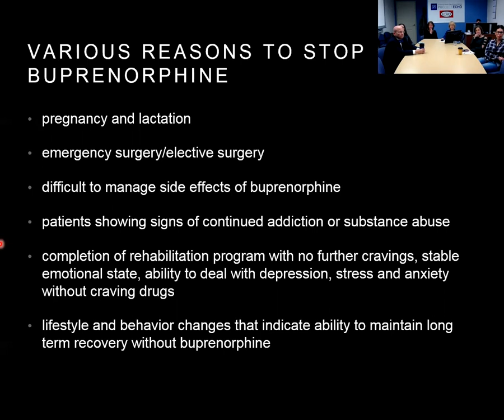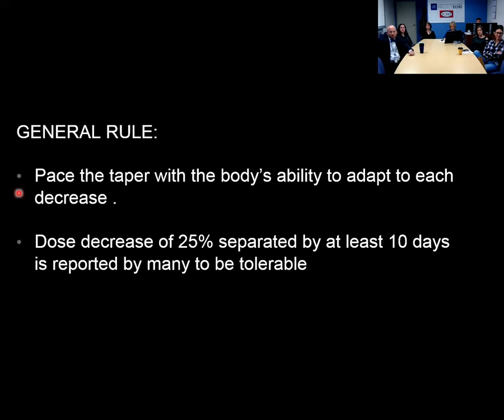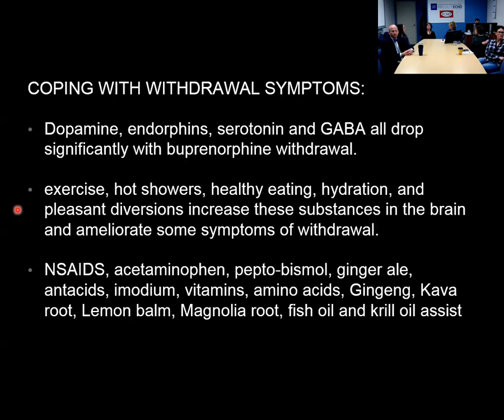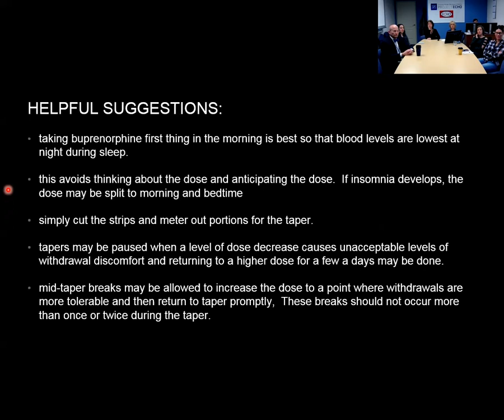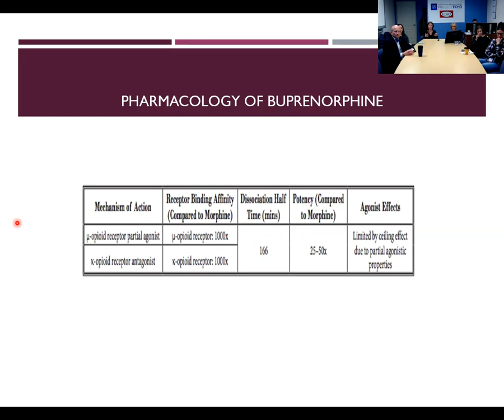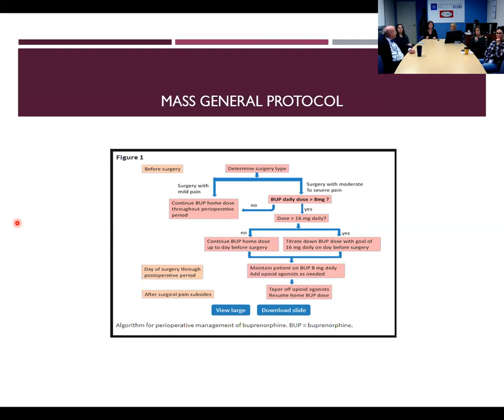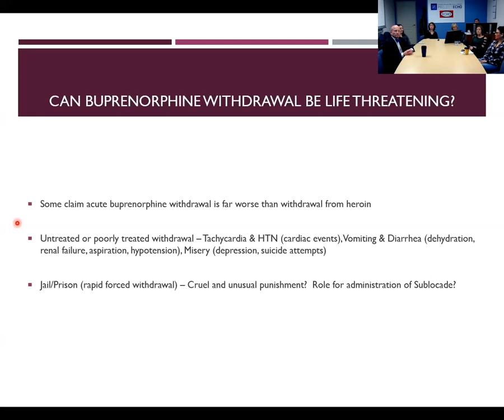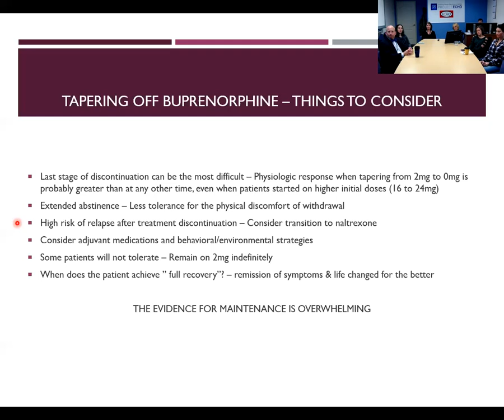Medication Assisted Treatment ECHO: Tapering Off Suboxone - 1/9/19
This clinic lists specific situations for which tapering off Suboxone would be appropriate and offers different methods including slow and rapid methods for tapering a patient off suboxone and managing their withdrawl symptoms.

Withdrawing from Buprenoprhine Therapy (5:30)
Reasons to Stop Bupreoprhine (6:28)
Sudden buprenorphne cessarion (10:27)
 Signs and Symptoms of withdrawl (13:53)
Emergency Tapering (14:48)
Concepts and Forms of  Tapering (17:15)
Coping with Withdrawl Symptoms and Suggestions (23:09)
Pharmacology of Buprenorphine (27:12)
Perioperative Management of Buuprenorphine
Mass General Protocol (40:10)
Can Buprenorphine withdrawl be life threatening? (42:16)